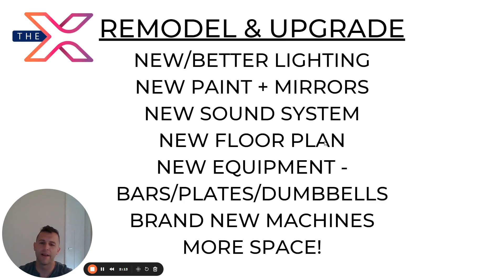The X - Upgrades/Remodel & new Equipment